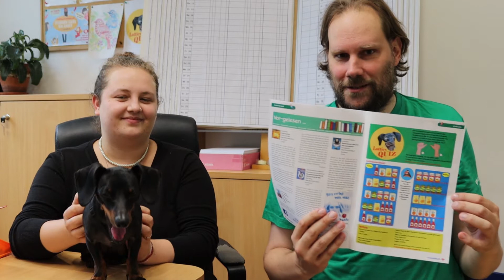Lotties Quiz Kinderseite 3 2021